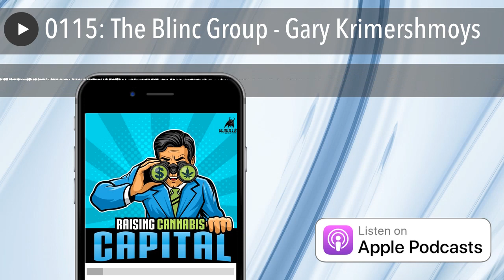0115: The Blinc Group - Gary Krimershmoys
The Blinc Group is helping brands add cannabis vaping to their portfolio of products.  This team of nicotine vaping veterans are leveraging their vaping contacts and experiences to help their clients build successful cannabis vape lines.   Gary Krimershmoys joins Dan Humiston on the Raising Cannabis Capitalpodcast to talk about their current capital raise and how investors can participate; go to MJBulls.com to see additional investment information.